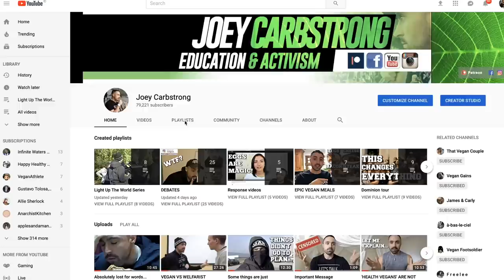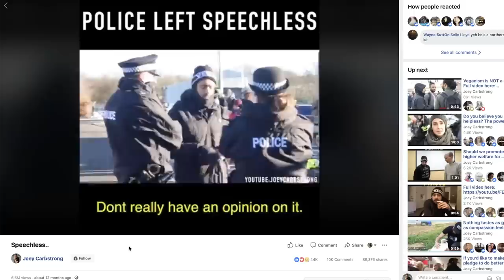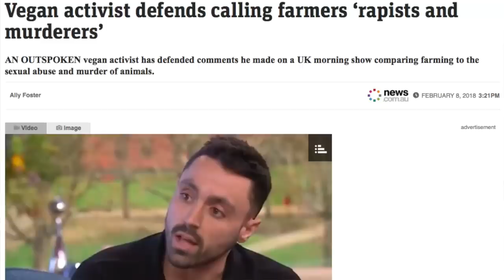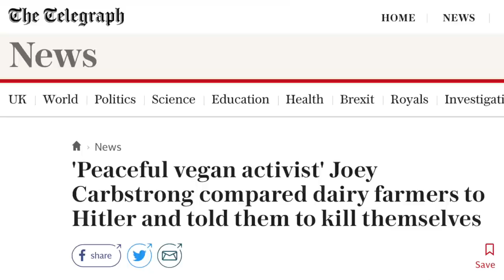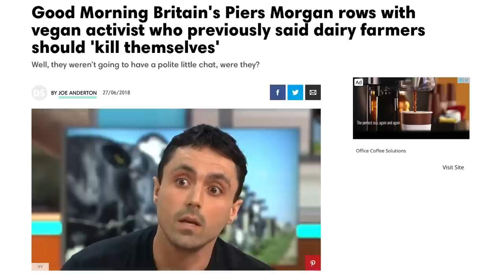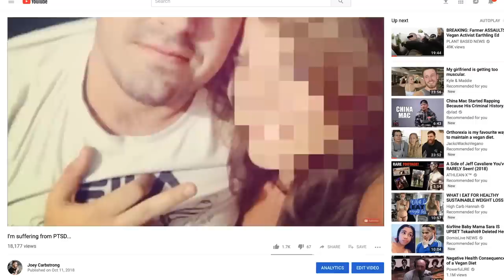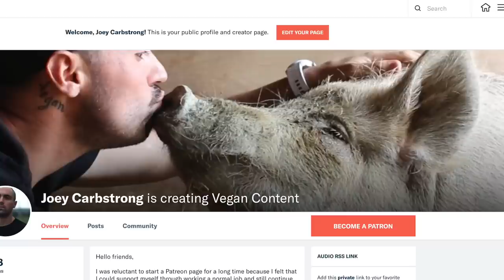Am I Burning Out? | The Biggest Year Of My Life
Sorry for the tears, but this was the most emotional video I've ever made. Thank you all. Happy new year x (2018 Year in review)